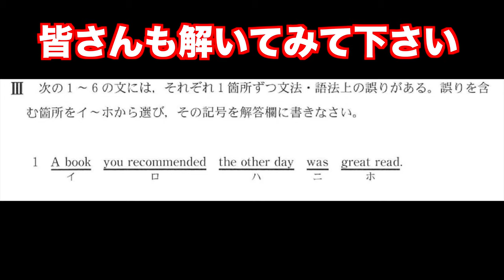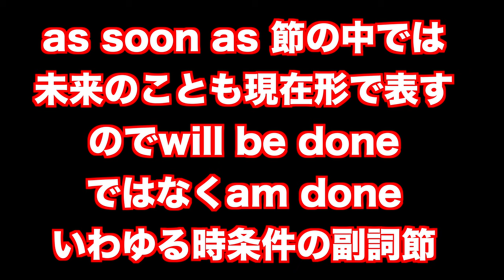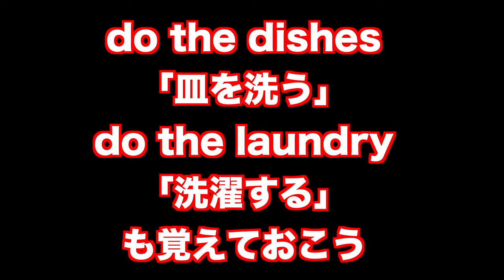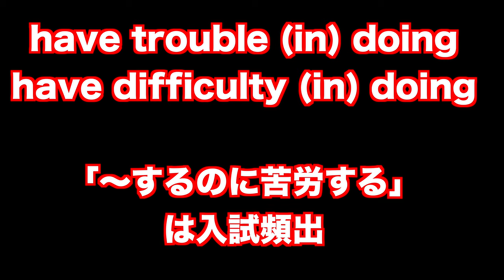イギリス人が一橋大の英語に挑戦ー解説付きー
イギリス人が一橋大学の正誤問題に挑戦しました。今回は解説付きです！

クラウドファンディング